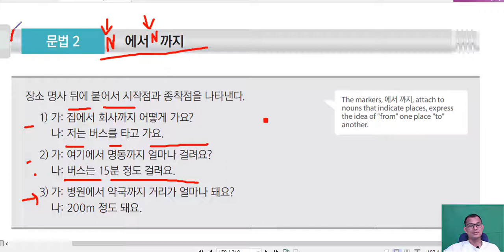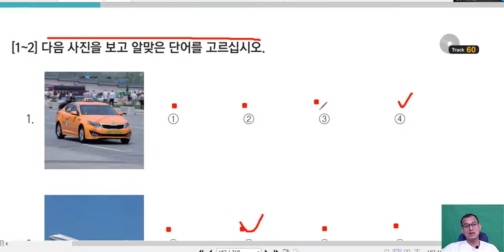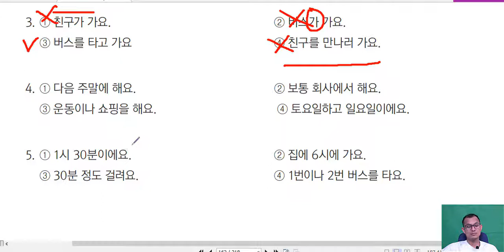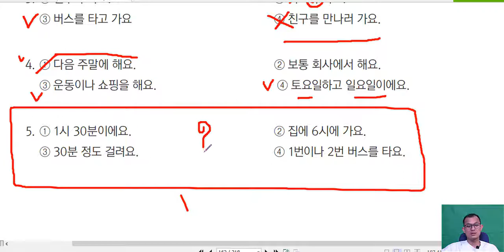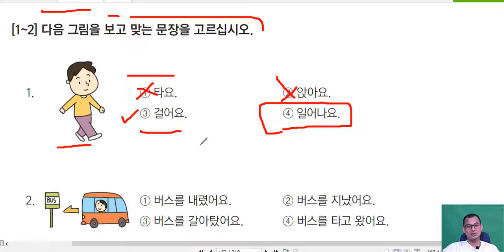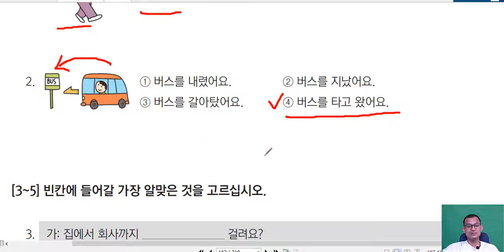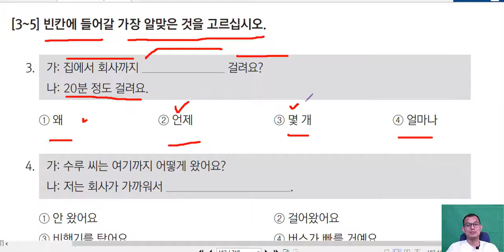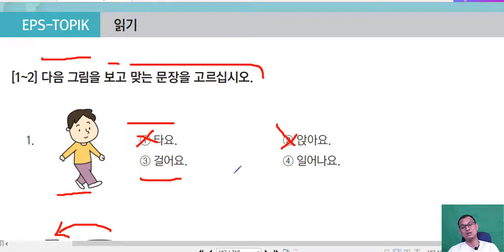អនុវត្តន៏លំហាត់ EPS-TOPIK 한국어 능력 시험 18과-5